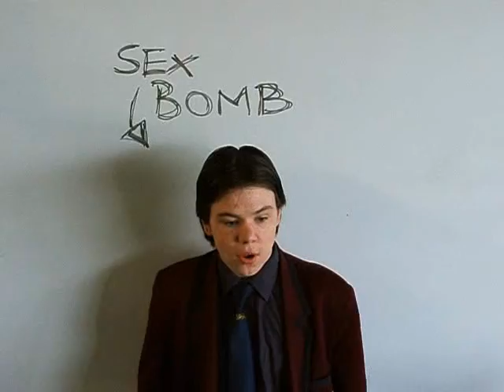Simon Langton Grammar School For Boys Year Eleven Leavers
Last two days of year eleven